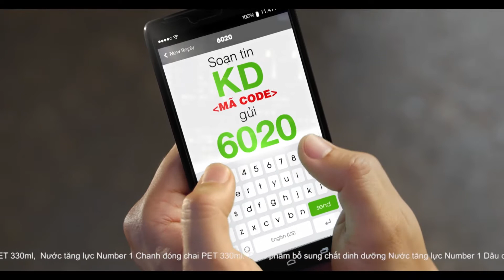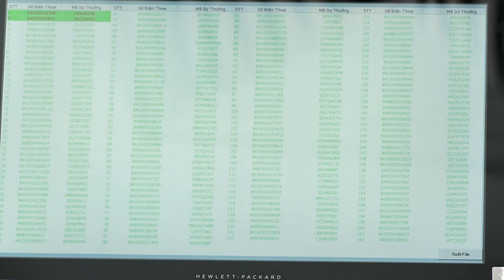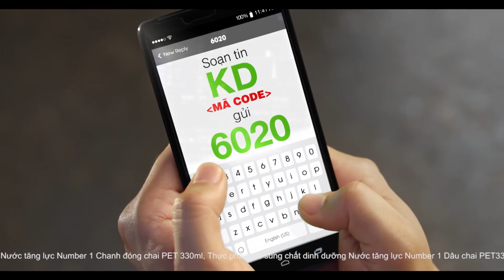Tân Hiệp Phát: Kết quả Quay số Xé Nhãn Liền Tay, Trúng Ngay 7 Plus ngày 26/04/2017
Xin chúc mừng 2 bạn tiếp theo đã may mắn nhận được 2 điện thoại Iphone 7 Plus khi tham gia chương trình Xé nhãn liền tay – Trúng ngay iPhone 7 Plus!

1. Nguyễn Thanh Thảo Trâm - 0938XXX708 - Mã số P6KNR2NB  – Hồ Chí Minh
2. Đào Văn Hường - 0922XXX811 - Mã số 5RCF6M35   – Đồng Nai

Thời gian quay số diễn ra từ 21/4 đến 19/7. Người tiêu dùng chỉ cần mua sản phẩm của các nhãn Trà Xanh Không Độ, Trà Thanh Nhiệt Dr.Thanh, Nước Tăng Lực Number 1, Number 1 Chanh và Dâu, Number 1 Active của Tân Hiệp Phát và Xé nhãn để trúng thưởng ngay.
Hoặc Nhắn tin KD [dấu cách] [mã code ở nhãn sản phẩm] gửi về tổng đài 6020
Kết quả chương trình được cập nhật mỗi ngày tại 7plusmoingay.com, Tham gia ngay!